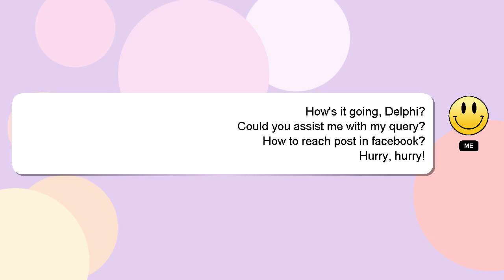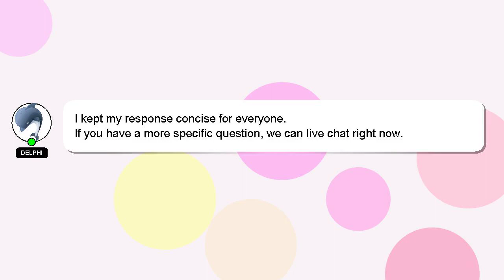How to reach post in facebook?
Here's a short introduction about myself, Greetings, my name is Delphi. I am at your disposal to help you with any questions you have. - How to reach post in facebook?

If you need more specific information, let me know by leaving a comment or starting a chat. Your answer will be acknowledged and appreciated, and I will 'heart' it as a sign of gratitude.

*2 What we are experimenting :*